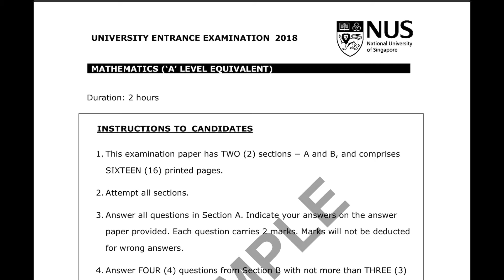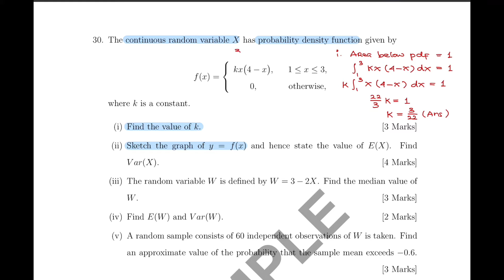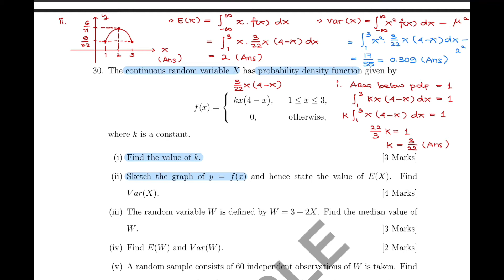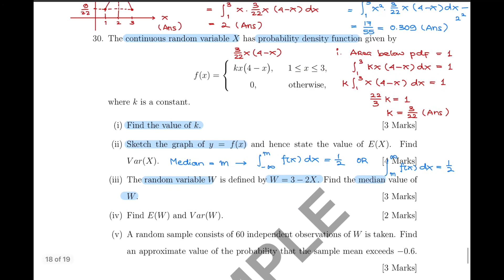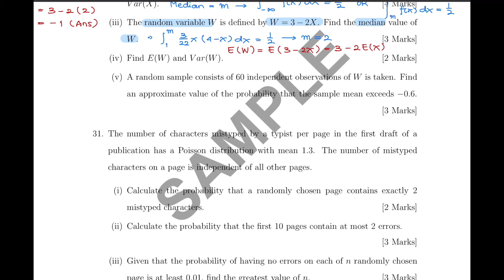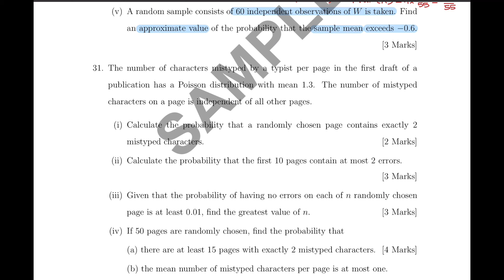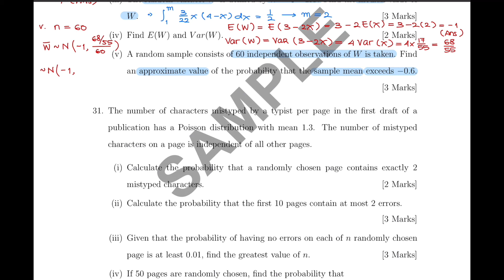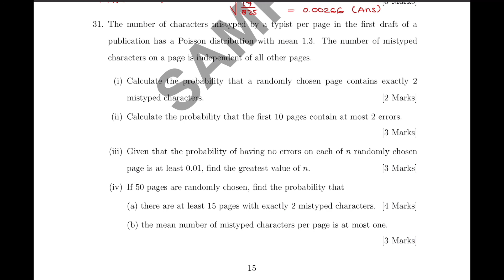Pembahasan Sample Paper Mathematics NUS Tahun 2018 (Q30)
Halo hai semuanya, lanjut lagi (dan jangan bosen) yaa pembahasan Sample Paper Mathematics NUS Tahun 2018 dan kita sudah di nomor 30. Nomor sebelumnya bisa klik link dibawah ini yaaa.

Bagi yang mau contact KOKO (kaya ada yang mau aja, wkwkwkwkwk) untuk nanya soal atau apapun bisa langsung DM IG ya: @ko.ko.20.20

Kalo ada pembahasan KOKO yang kurang jelas atau kurang teliti bisa diinfokan melalui comment.

Selamat belajar, tetap semangat!